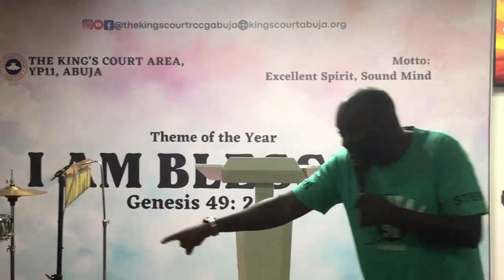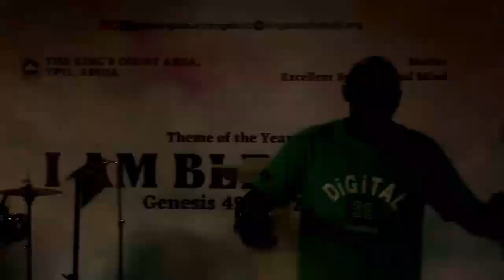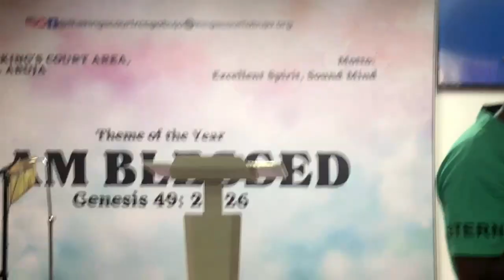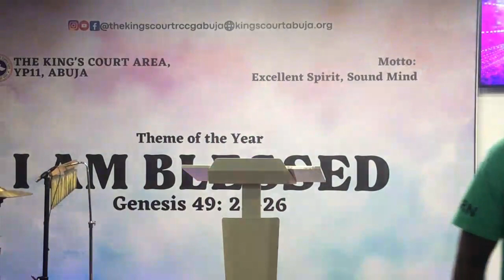Rewarding Times | Worker's Prayer Meeting | September 2nd 2023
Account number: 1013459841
Bank: Zenith Bank
Name: RCCG Kingscourt Account